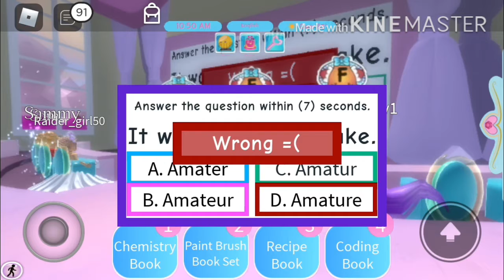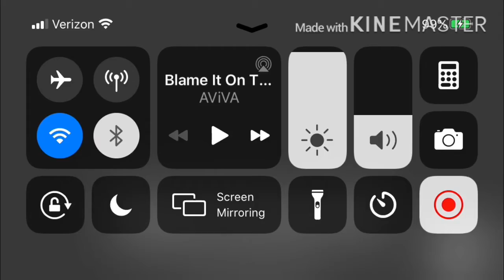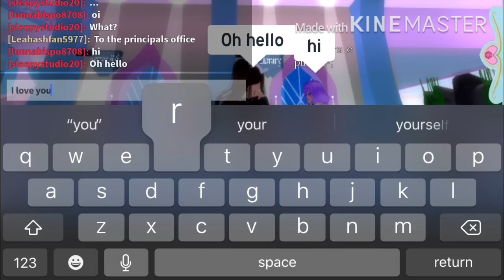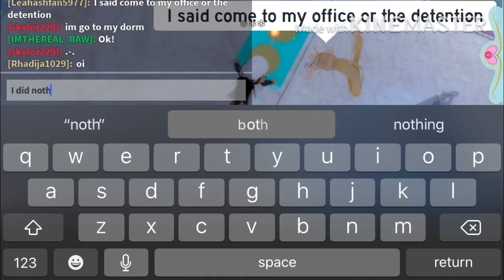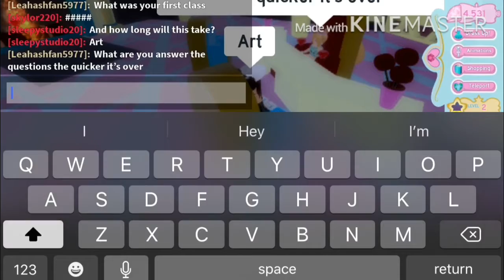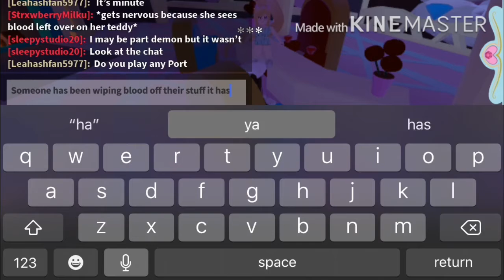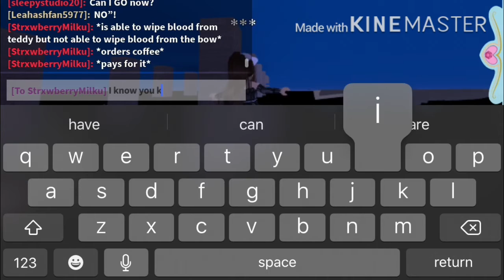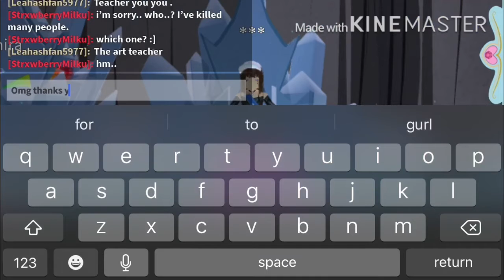What the heck is going on here